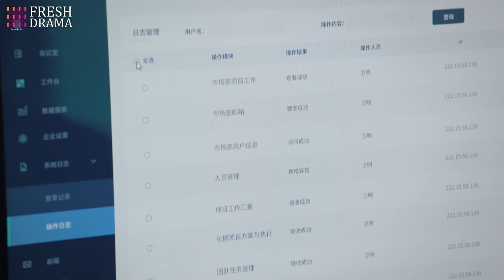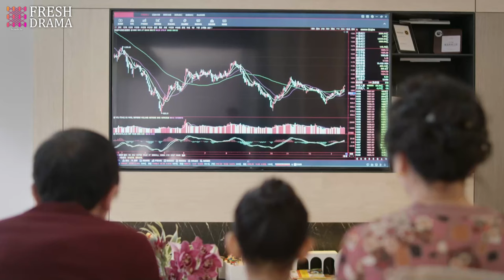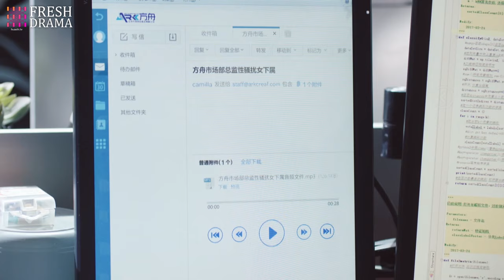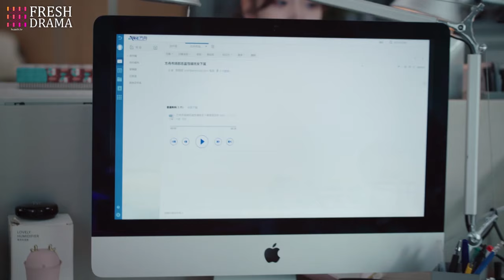《回家的诱惑》Temptation Of Wife EP10▶灰姑娘被老公背叛💔心灰意冷之际意外邂逅霸总，展开甜蜜复仇！秋瓷炫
剧名：《回家的诱惑》
简介：曾是一流大学高材生的林双，婚后迅速怀孕成了全职妈妈，但为家庭全身心付出的她遭遇背叛。离婚在即，为了争夺女儿的抚养权，林双不得不重返职场。狼狈的她在职场偶遇了昔日同学、如今的归国人才顾许。时隔多年，顾许没想到还会与林双产生交集，得知她竟因婚姻荒废了苦学多年的专业，怒其不争。面对婚姻、职场、亲情的种种考验，林双在好友江喜的支持下迎难而上，而背地里施以援手的顾许，也忍不住对林双动心。林双用实际行动完成了从家庭主妇到职场人的转变，也收获了和顾许的美好爱情。林双和江喜在职场交锋和情感碰撞中各自成长，学以致用，努力向上，迎来属于自己的新生活。

⭐主演： 张小斐、黄晓明、张嘉倪、李泽锋
🔢集数：36集